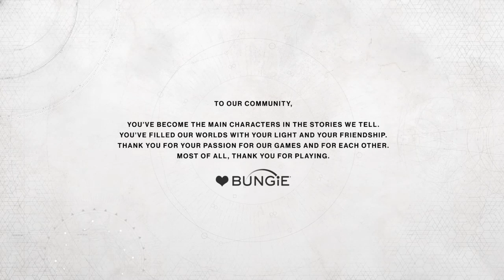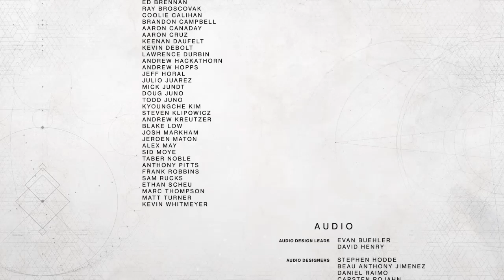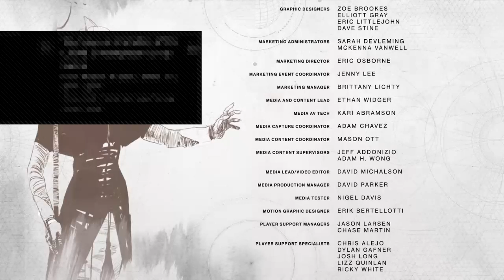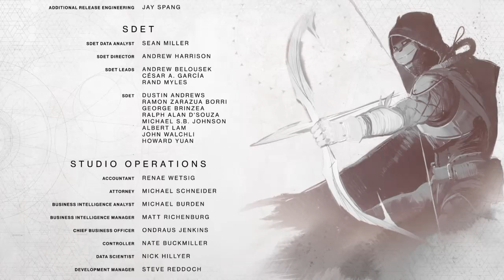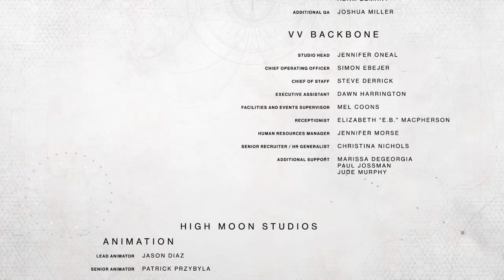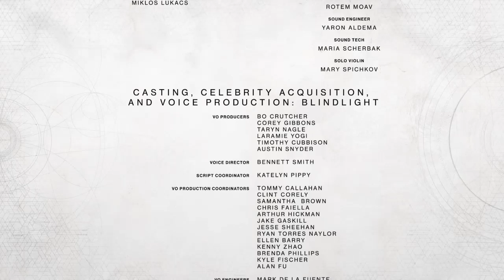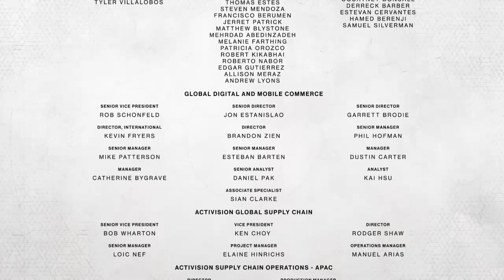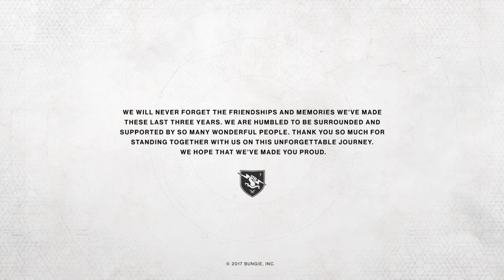Destiny 2 - Gaming with a Passion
Destiny 2 - 1st playthrough. Streaming the stuff you will want to see.

Follow Me if want to see more, and I'm also at the following: